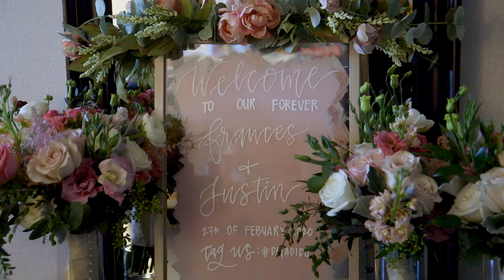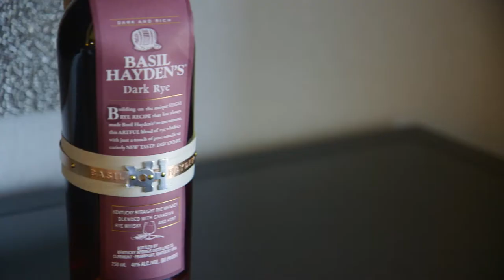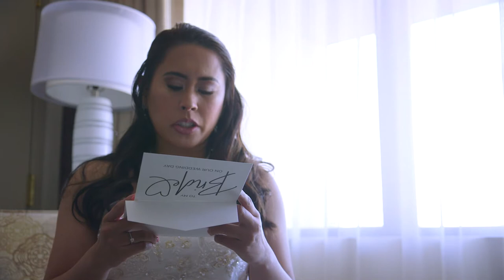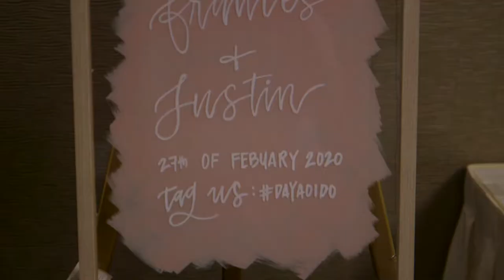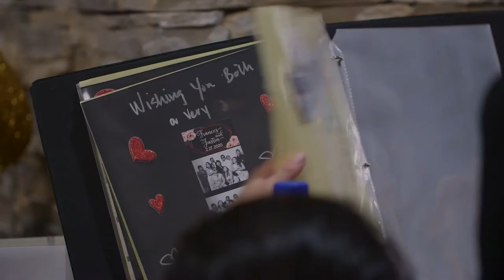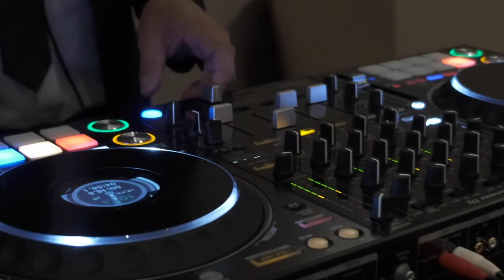Highlight Film | Frances + Justin | San Francisco City Hall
Romance Meets Party | These two had the wedding day of a lifetime. Love and family and limos and beachside photoshoots, oh my! From San Francisco City Hall back to San Bruno for a hotel reception, they partied all day and through the night. These two didn't find love easily or quickly but grew a love to last a lifetime day by day and on their wedding day they celebrated with friends and family alike to commemorate this joining of families. I loved filming their two sweet boys and teared up each time I reviewed their highlight film before sending it to them ready for review. I love when my couples send me that tears streaming down the face emoji in reply. That just means I did something right and that the emotion I captured on their day was the emotion they were hoping to relive for years to come. Congrats, Frances + Justin!! Thanks for having me along :) :) :)